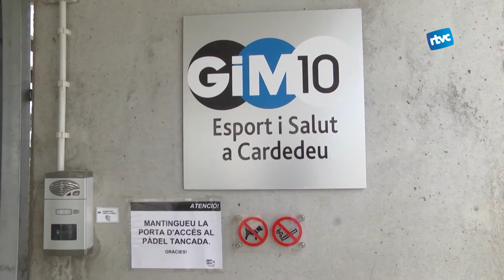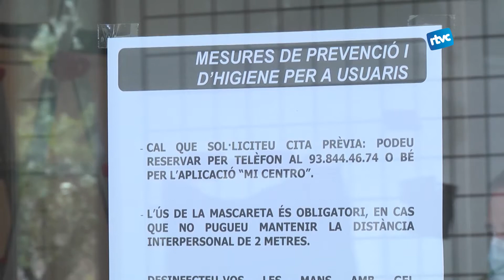El GIM10 no ha deixat de renovar-se per garantir la seguretat dels usuaris